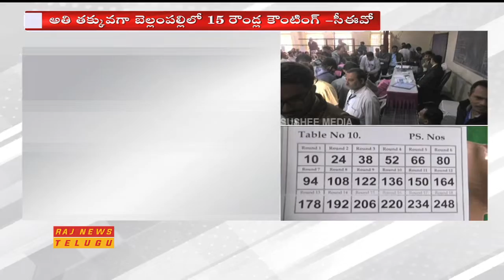Telangana Assembly Polls Updates: మరికాసేపట్లో అసెంబ్లీ ఓట్ల లెక్కింపు ప్రారంభం | Raj News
Telangana Assembly Polls Updates.